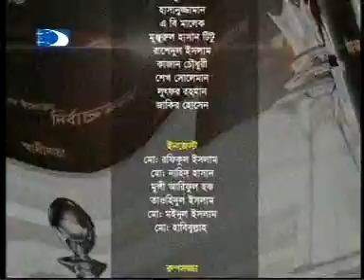Diganta Round Table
Discussion Between Advocate Kandahar Mahbub and Ruhul Amin Gazi about Tribunal Law of Bangladesh.